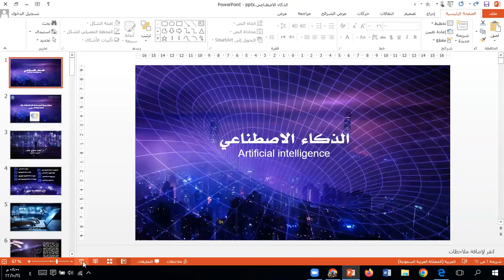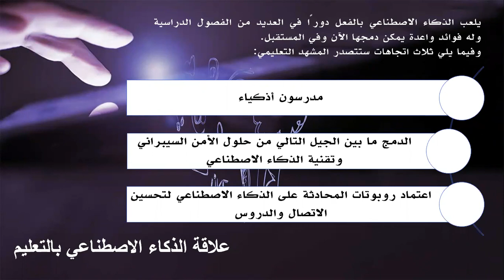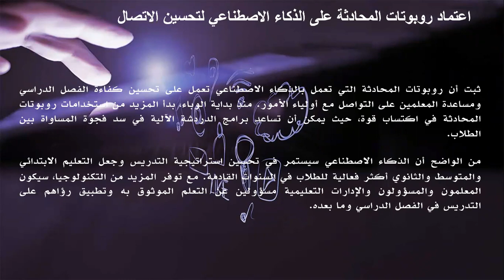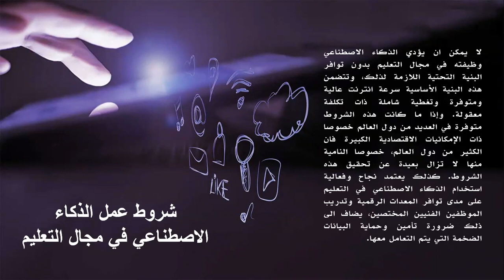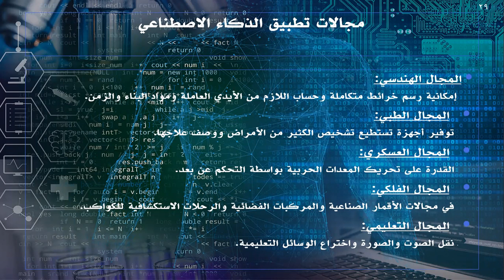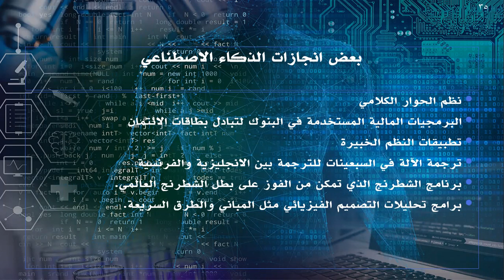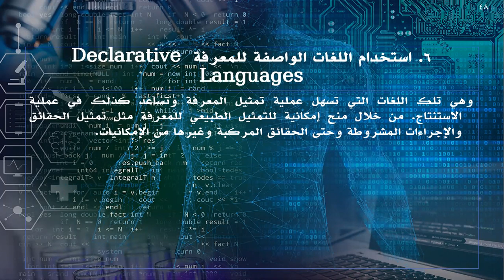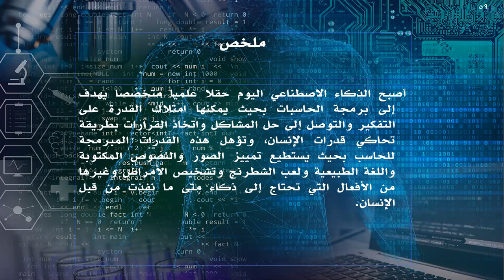أهمية استخدام تقنيات الذكاء الاصطناعي في مؤسسات التعليم العالي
د. أحمد صاوي خالد